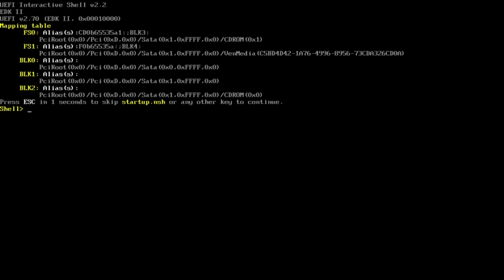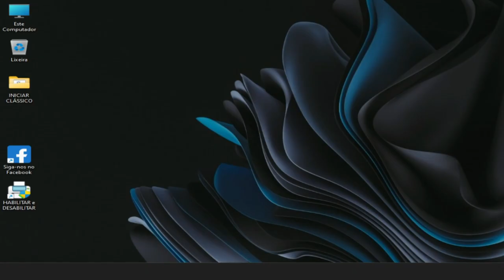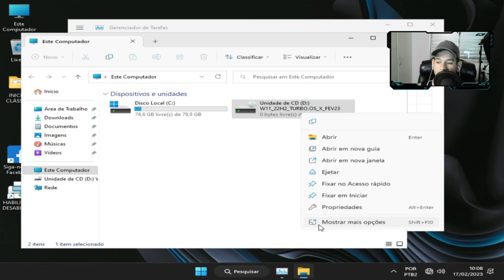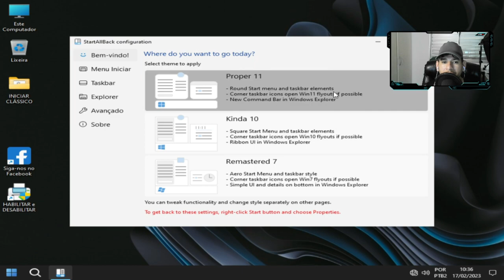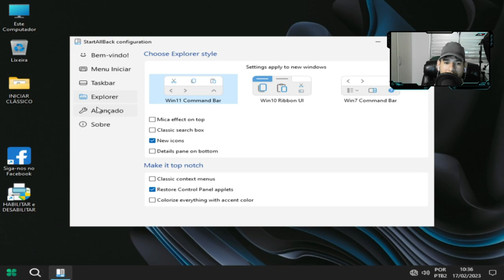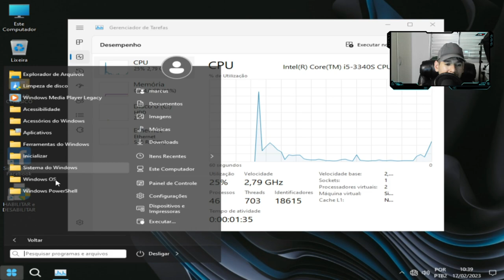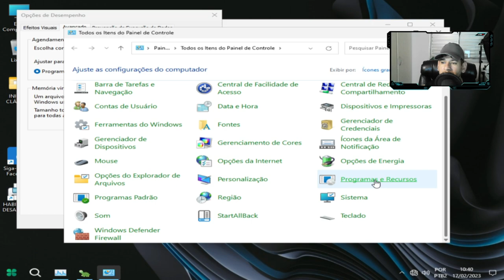𝕎𝕀ℕ𝔻𝕆𝕎𝕊 𝟙𝟙 𝕋𝕌ℝ𝔹𝕆 𝕆𝕊 22H2 LITE 2023!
CPU：Intel(R) Core(TM) i5-3340S CPU @ 2.80GHz
Placa-mãeTobefilledbyO.E.M._H61MXV/H61MXV-LE/H67MXV
Memória total：7.7 GB
Memória disponível:3.9 GB
Gráficos:Intel(R) HD Graphics
SSD:111GIGA
Parâmetros：CPU(2 núcleos) RAM(2048M) Ativo(1) Velocidade alta(1)
Resolução：1024x768 dpi 500 06)fps 60
KIT MICROFONE USADO PARA GRAVAR AUDIO DO VIDEO: